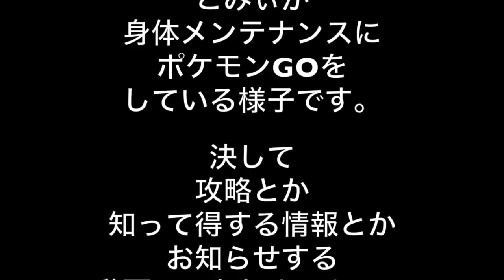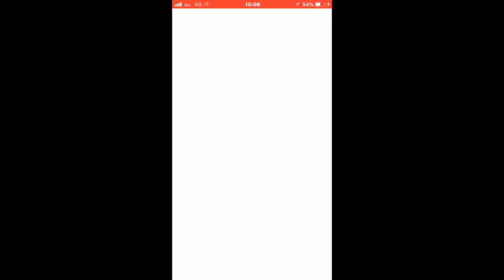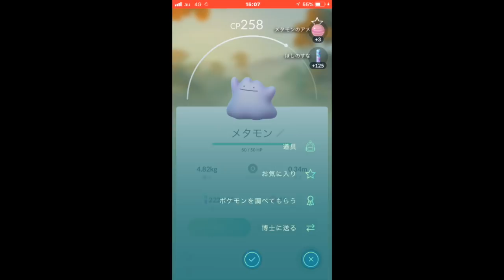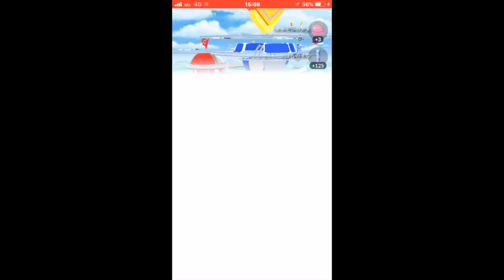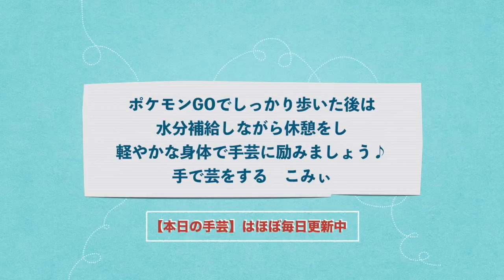手芸の合間にポケモンGO＃１８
この動画は、手芸ばかりしているこみぃ が
身体メンテナンスにポケモンGOをしている様子です。

決して攻略とか知って得する情報とかお知らせする
動画ではありませんのでご注意下さいませ。

というよりも、全くわかっていない私に
わかりやすく教えてくださる方のコメントお待ちしております！

こみぃのフレンド３人増やす、というミッションは達成しました。

フレンドを増やしたい！という方
コメント欄にて、フレンド募集の呼びかけをされて下さい。
フレンドが増えると、さらにポケモンGOが楽しくなりますね！

本日も、こみぃ の息子のコードをお知らせします！
よろしかったら申請お願いします♪

ご注意！！
ポケモンGOを安全に楽しむために、道路でのマナーやルールは
大人として子どもたちのお手本となる姿勢でのぞみましょう！

目的は１つ！
万全な身体で手芸を楽しむためです♪

ほぼ毎日更新しています【本日の手芸】もお楽しみ下さい♪